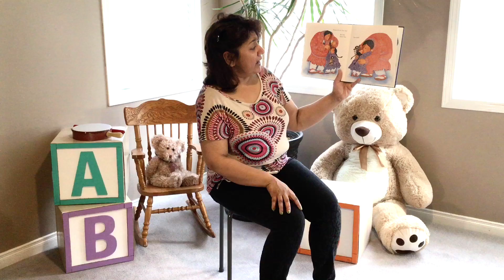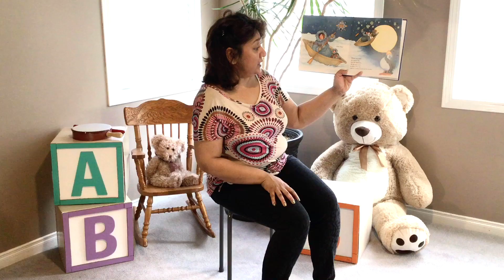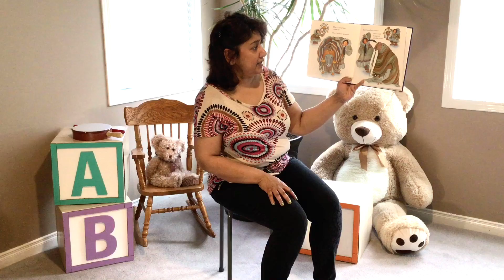Mama Do You Love Me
Short and Sweets from the Library with Miss Deepa!  Mama, Do You Love Me? by Barbara M. Joosse, illustrated by Barbara Lavallee, published